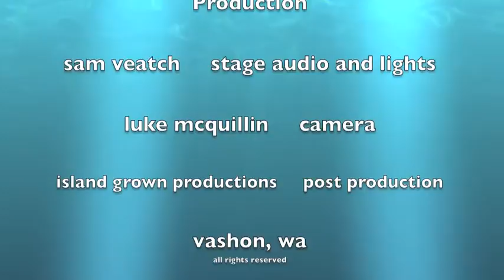Open mic Tanner Montague